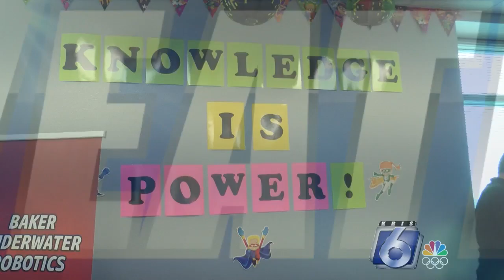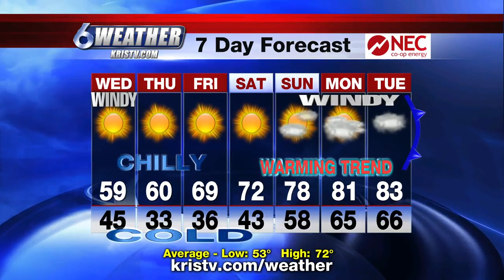Dale wx 0225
cold front, near freezing temperatures, cold, Dale Nelson, today's forecast, weather, sunny